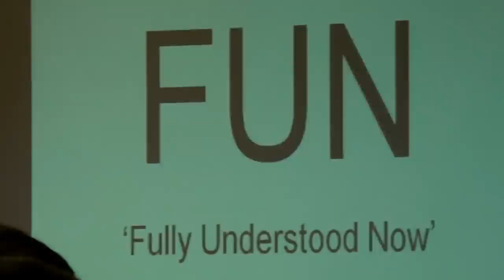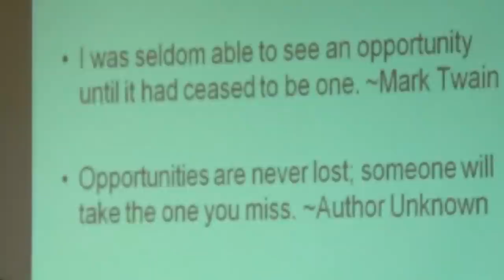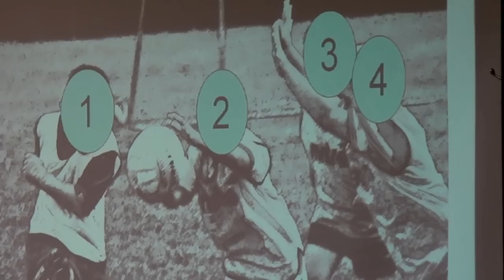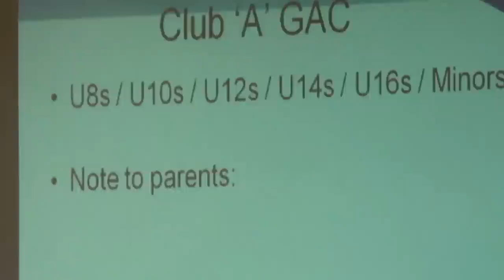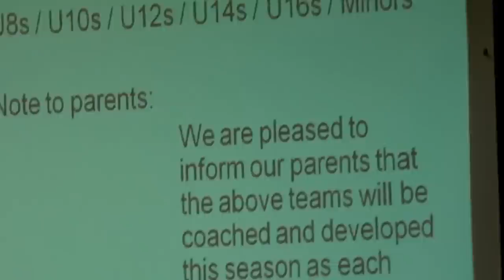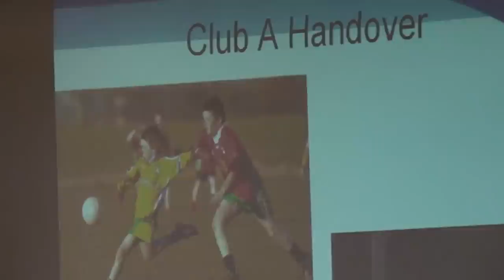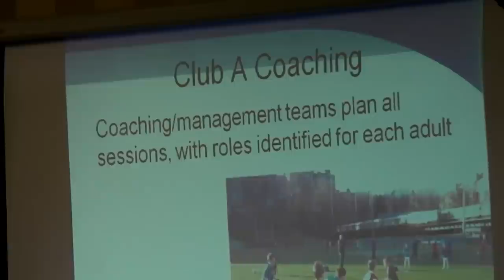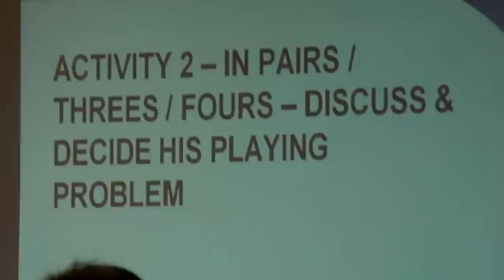Philip Kerr - The Art of Coaching Children (Part 1 of 3)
Philip Kerr delivers his workshop on 'The Art of Coaching Children' at the 2013 O'Neills Ulster GAA Coaching Conference.

Glenavon House Hotel, Cookstown